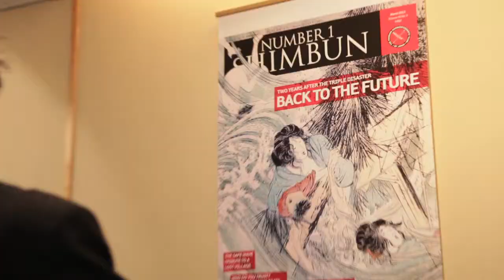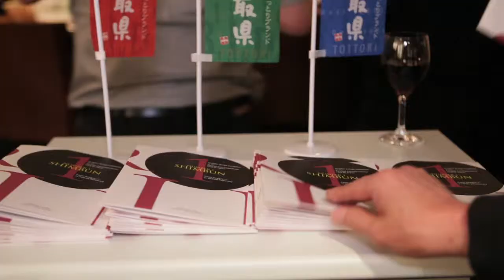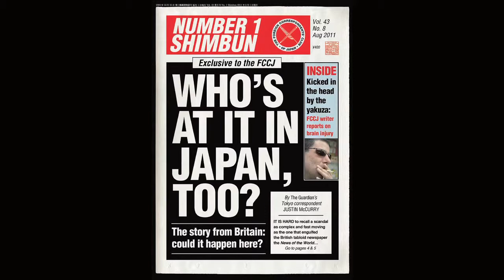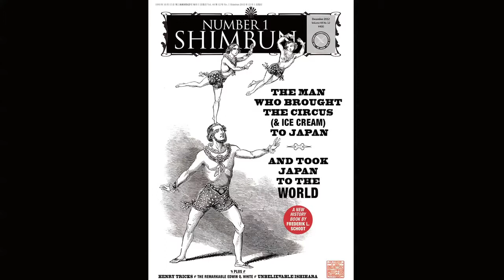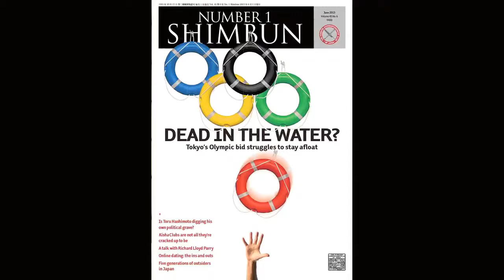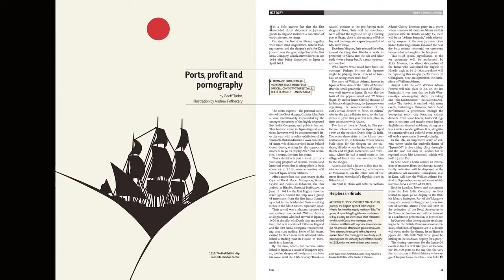Andrew Pothecary - Covers, FCCJ exhibition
Opening of Andrew Pothecary and his No.1 Shimbun covers, designed for magazine of FCCJ